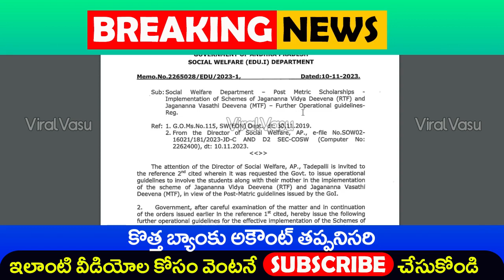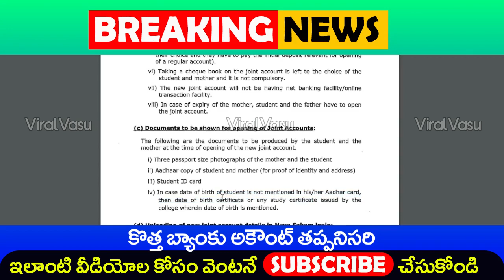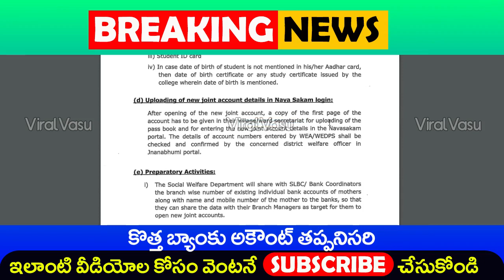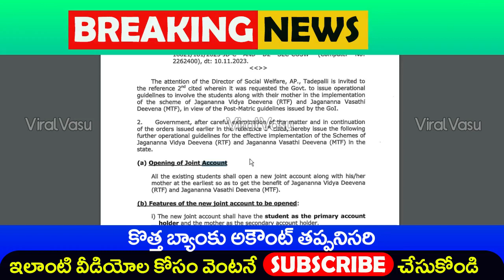మహిళలకి 15,000 | AP Student Schemes | Vidya Deevena | Vasathi Deevena